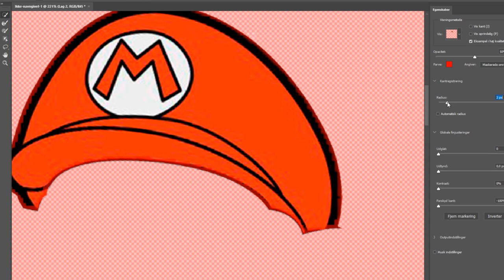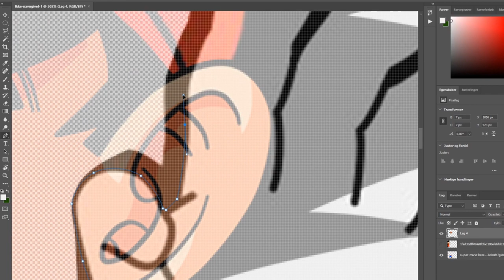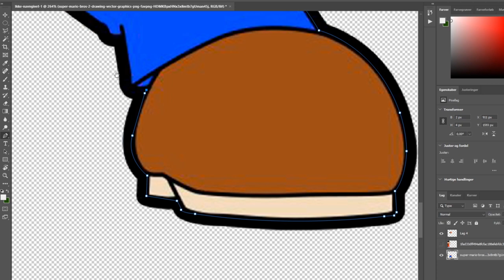𝗦𝗨𝗣𝗘𝗥 𝗠𝗔𝗥𝗜𝗢 & 𝗚𝗢𝗞𝗨 Fusion | Dragon Ball 𝗫𝗠𝗔𝗦 #24